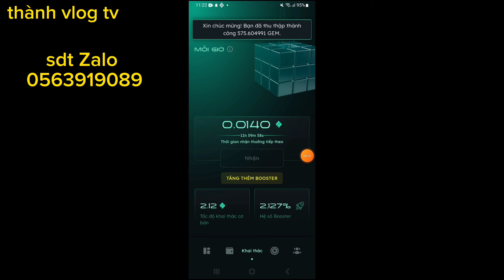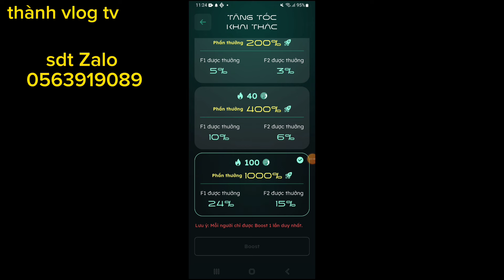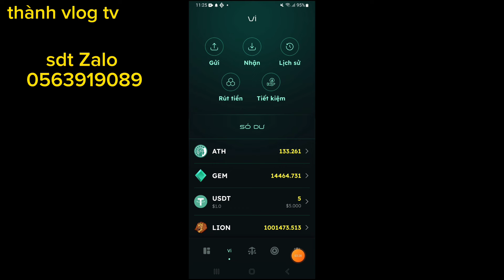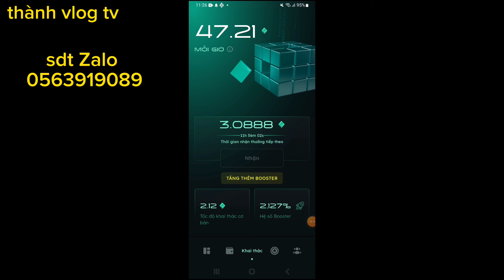Hướng dẫn đốt ATH, tăng tốc độ đào Athene network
Hướng dẫn đốt Athene ATH mua bán ath
Sdt Zalo